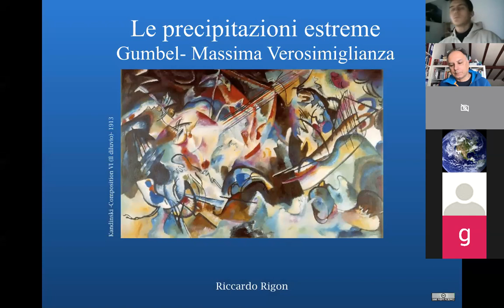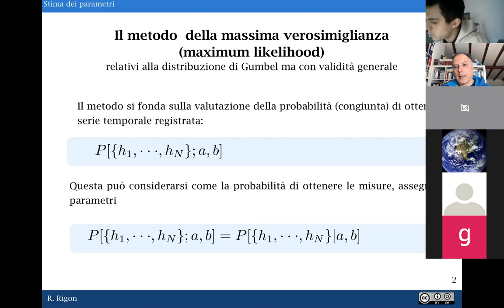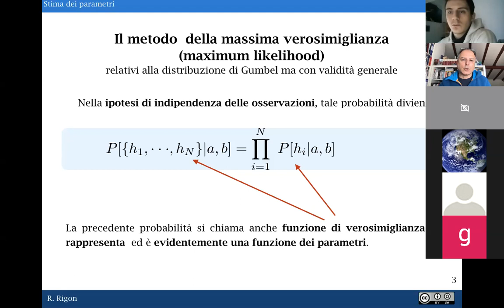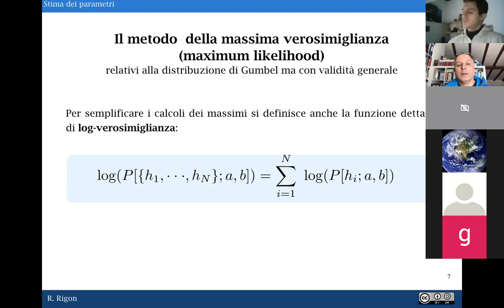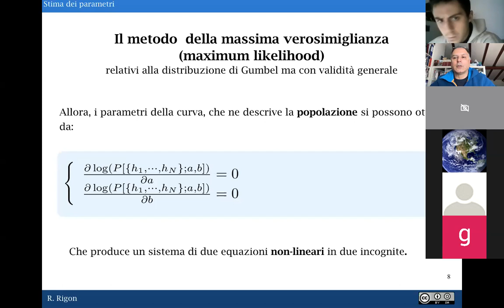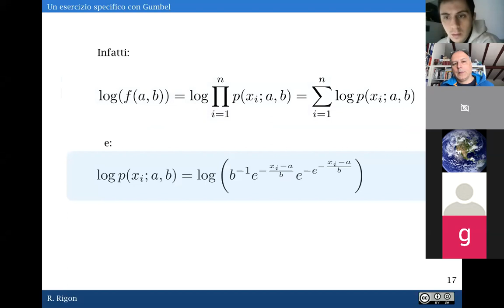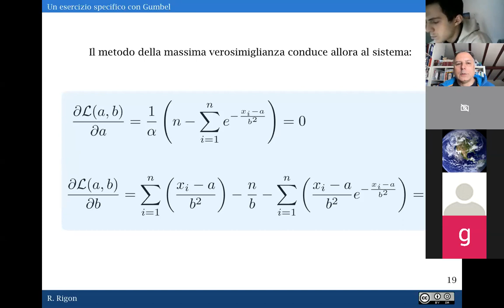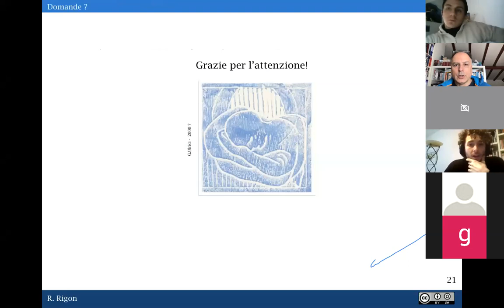Metodo Max Verosimiglianza Idr 2020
Descrivo il metodo della massima veresomiglianza. Le slides sono su